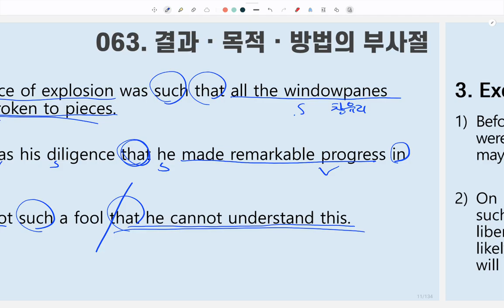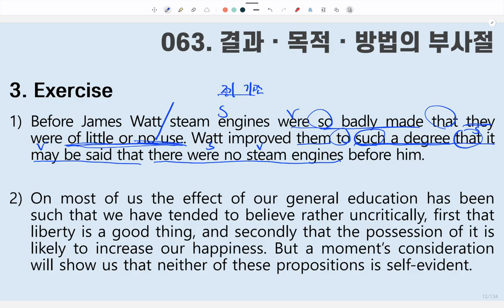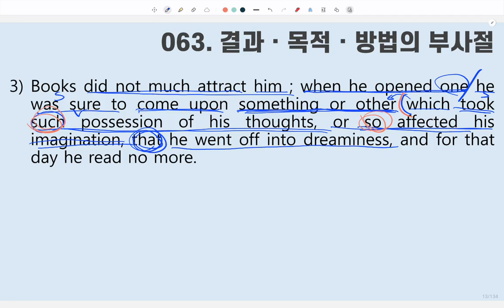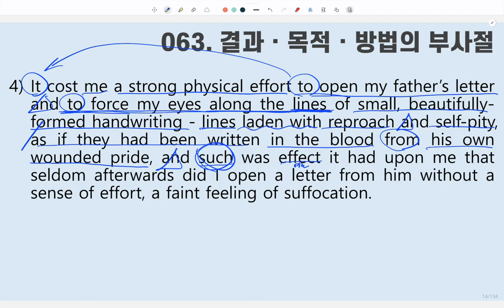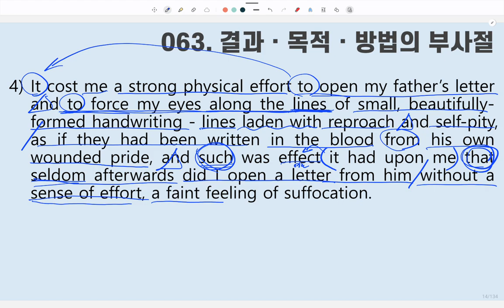[ SUNGMOON PUBLISHING ] - 「VIDEO LESSONS」: 성문 영문독해 063